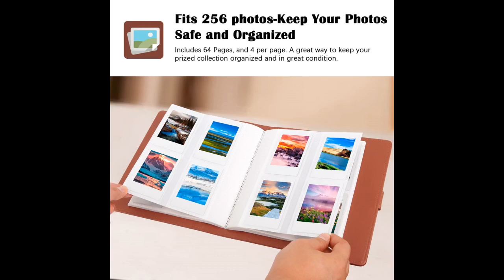256 Pockets Photo Album for Fujifilm Instax Mini 11 12 9 7+ 40 Evo Liplay 90 8 Instant Camera/M...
256 Pockets Photo Album for Fujifilm Instax Mini 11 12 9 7+ 40 Evo Liplay 90 8 Instant Camera/Mini Link SP-1 Printer, Phot... am absolutely in love with this album. It has so much room to store all my photos, and it is definitely a great deal for the price. The album is very sturdy and the pages are not thin, which makes them durable and long-lasting.
I cannot express how happy I am with this product. The only thing I wish is that they would make it available in more colors, because I would definitely buy more!
The quality of this album is really good, and my wife loves it. It is perfect for keeping our photos safe and organized. The...

- 256 Pockets Photo Album for Fujifilm Instax Mini 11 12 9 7+ 40 Evo Liplay 90 8 Instant Camera/Mini Link SP-1 Printer, Phot...

Pockets Photo Album for Fujifilm Instax Mini 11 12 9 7+ 40 Evo Liplay 90 8 Instant Camera/Mini Link SP-1 Printer, Phot...